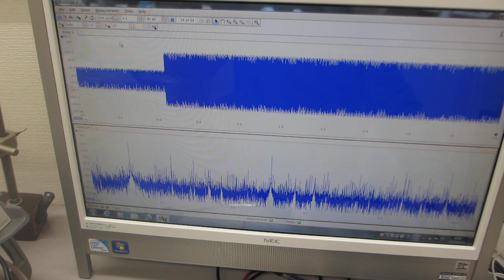超音波プローブの製造技術（ダイナミック特性を評価する技術）